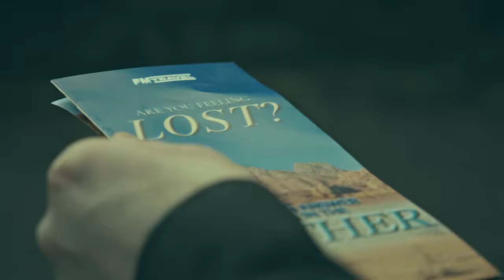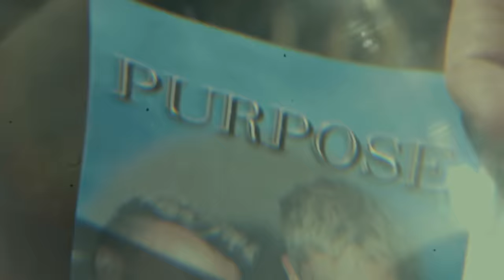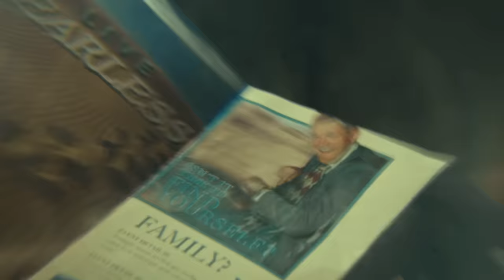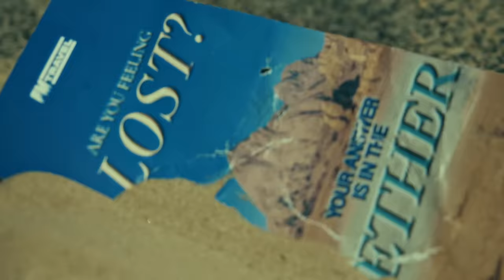Franc Moody - I'm In A Funk (Official Video)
We are playing London's KOKO on September 1st!

Director - Will Hooper
Director - Max McLachlan
Producer - Rosie Brear
Executive Producer - Laura Northover
Production Assistant - Lottie O’Connell
Editor - Max McLachlan
Colourist - Richard Fearon
Post Producer - Tamara Mennell @ Black Kite
Starring - Charles Timson
Production Company - Blink